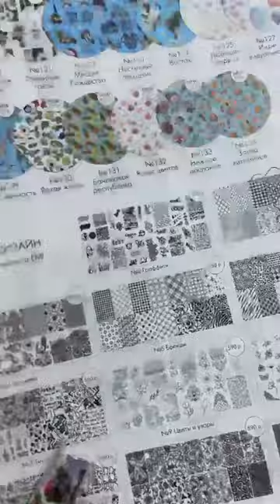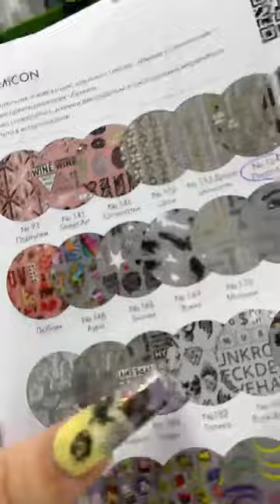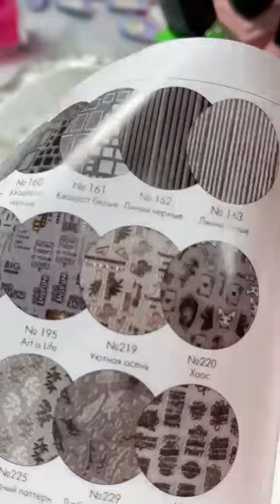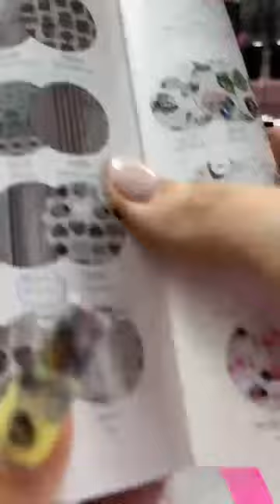Прямой эфир Екатерины Мирошниченко: стилистика брендового маникюра с романтичным цветочным дизайном